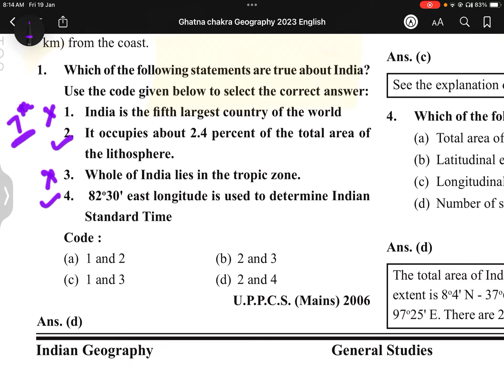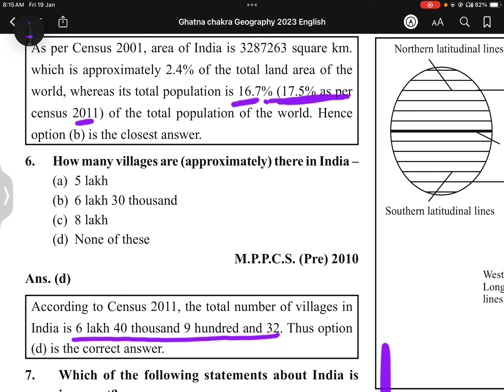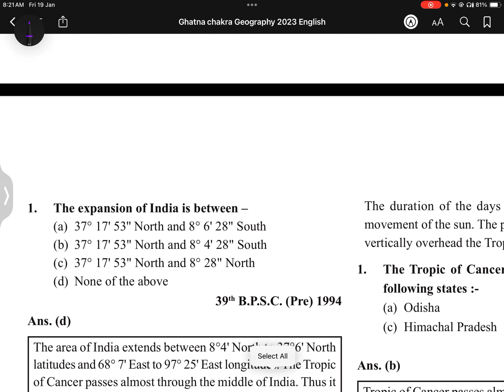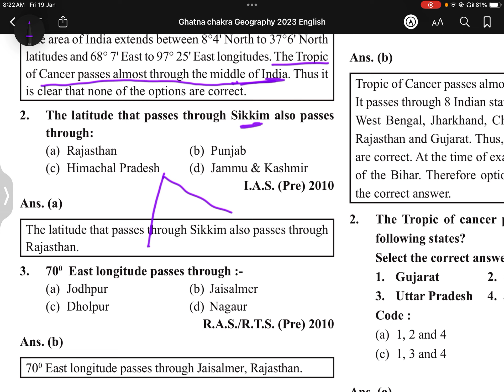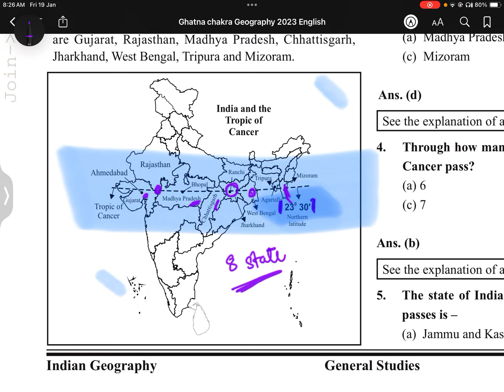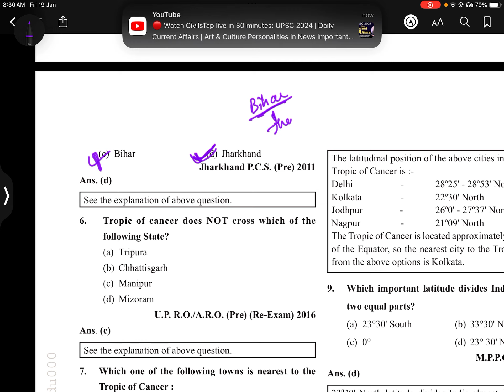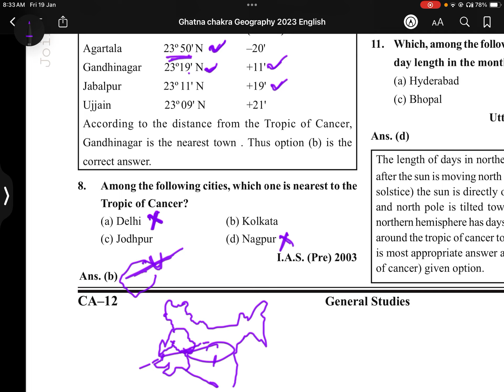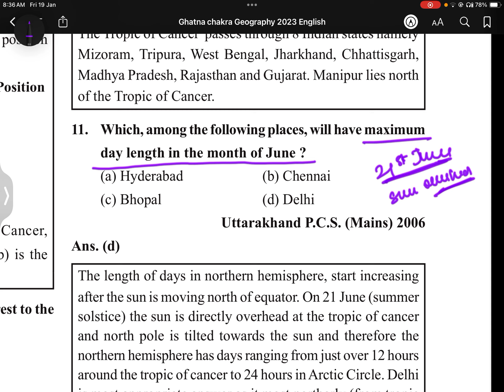Ghatna Chakra Purvavlokan Geography series 📖